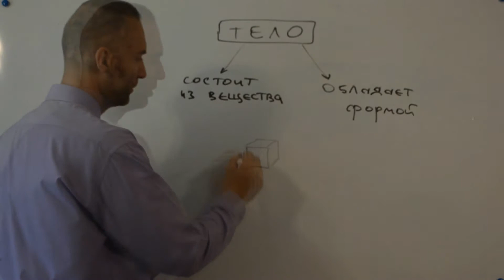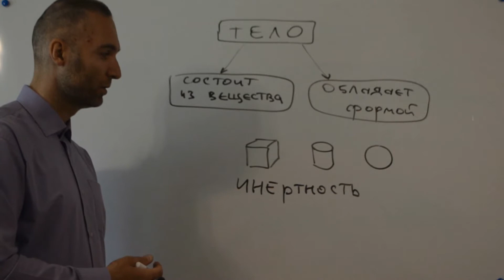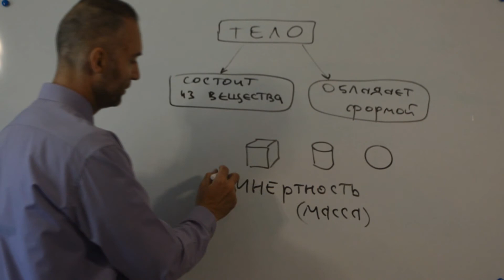Физическое тело (PS6) - (школьная физика, Механика, Кинематика)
Физическое тело состоит из вещества и обладает формой; в отличии от геометрического тела обладает инертностью (массой).